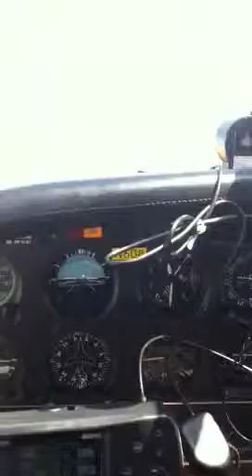Flying to MO